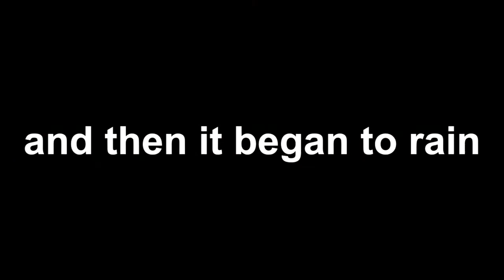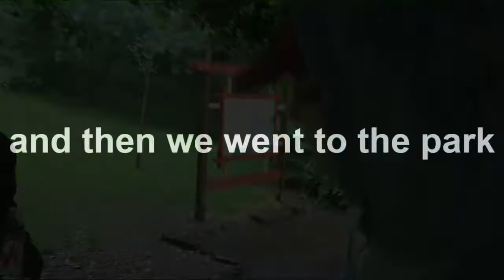messing with the lads6 nature edition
no animals were harmed in the making of the video